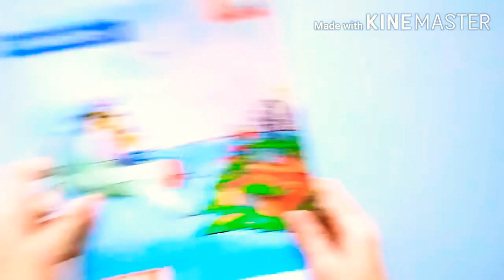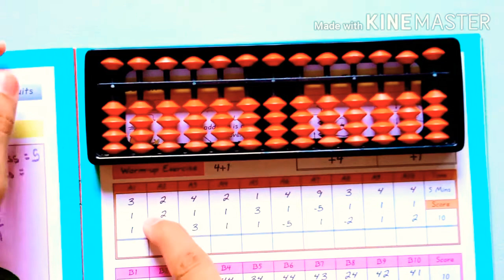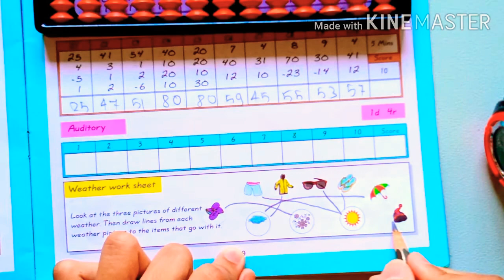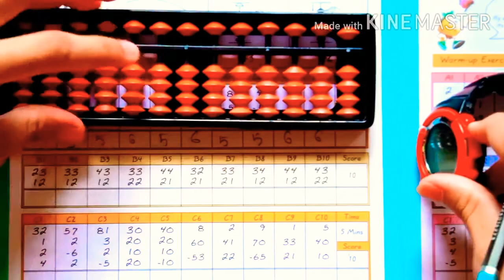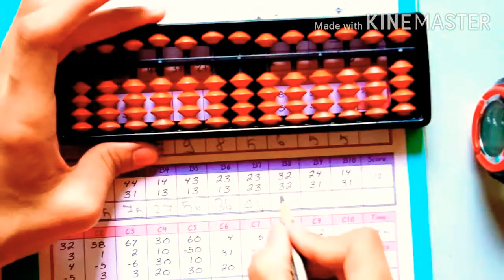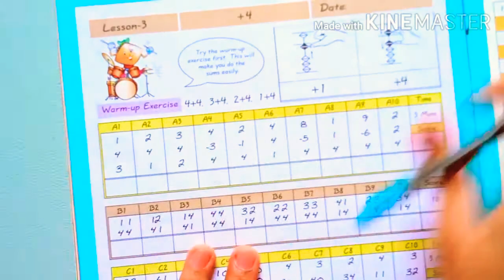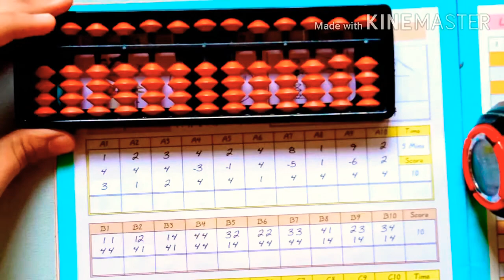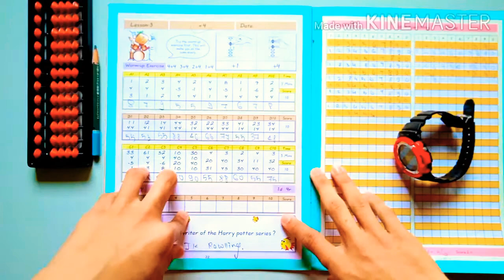[LECTURE-5] SIP ABACUS, Level-1, Book-A, Lesson-3, CLASSWORK.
LEARNING ABACUS FROM GMC DEGREE HOLDER

  Welcome all, myself Pratik Solanke and in this channel I am going to teach you how to learn ABACUS FROM BASIC. I have compleaded all the levels of SIP ABACUS.☺️☺️☺️☺️☺️☺️☺️☺️☺️☺️

   This is only to increase your ability in the studies and also all the concept which you deals in daily life, I have conquered the Degree of ABACUS by completing all my levels .

    IF YOU ALL LIKED MY VIDEOS IN LEARNING ABACUS SO PLEASE

MOST IMPORTANT THING IS COMMENT , BECAUSE OF YOUR COMMENTS I WOULD GET AN IDEA TO TEACH BETTER AND ALSO BEST.

DOUBTS     ARE     MOST     IMPORTANT
SO PLEASE COMMENT ME A DOUBT

Learn moreListen ad-free with YouTube PremiumSongOn & OnArtistCartoon, Daniel LeviLicensed to YouTube byAEI (on behalf of NCS); Featherstone Music (publishing), LatinAutor, ASCAP, and 19 music rights societies